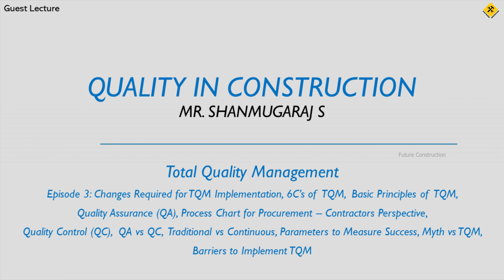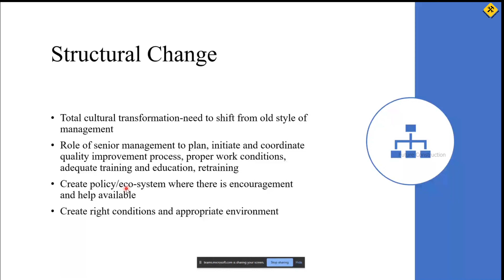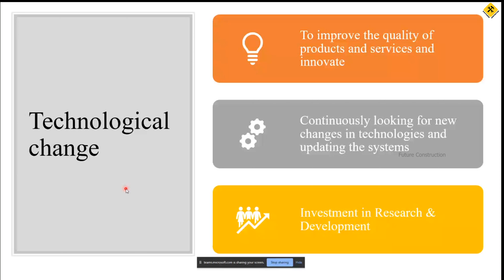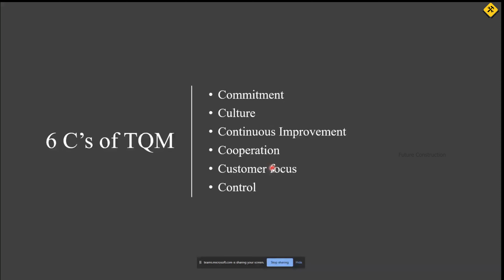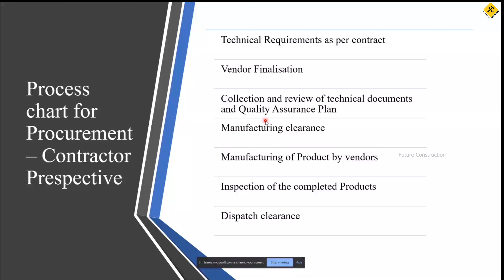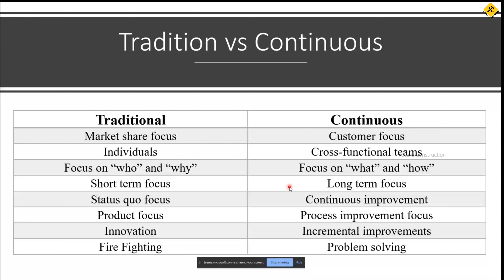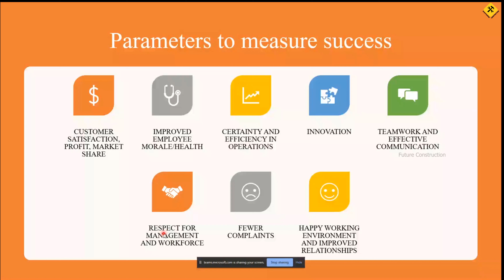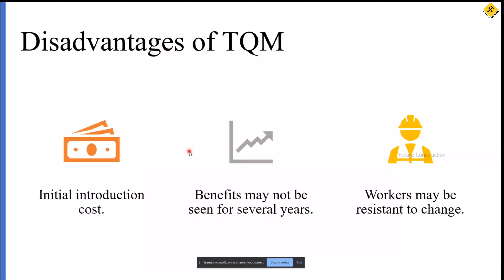S02_E03_Total Quality Management (TQM) | Changes Required | 6C's | Principles | QA | QC | Barriers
This part has been delivered by Mr Shanmugaraj in the faculty development programme organized at KL University.

Topics covered:
00:00 - Introduction
00:17 - Changes Required for TQM Implementation
05:49 - 6C’s of  TQM
06:23 - Basic Principles of  TQM
06:28 - Quality Assurance (QA), Process Chart for Procurement – Contractors Perspective, Quality Control (QC); QA vs QC
08:52 - Traditional vs Continuous
09:57 - Parameters to Measure Success
11:52 - Myth vs TQM
13:16 - Barriers to Implement TQM

Share your WhatsApp number here if you would like to get connected

Any video or images in this video has been used only to convey messages to the viewers. I do not intend to infringe the copyright of anyone.
This video only for educational/ entertainment purpose and this channel does not promote or encourage any illegal activities, all contents provided by this channel.